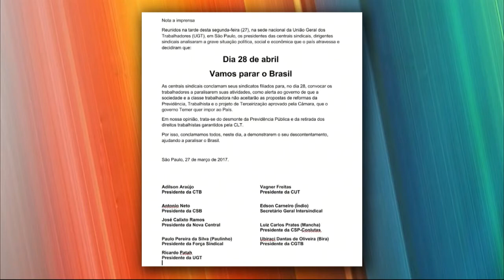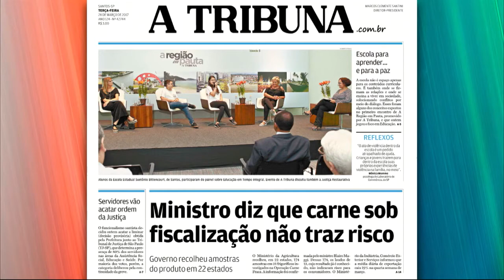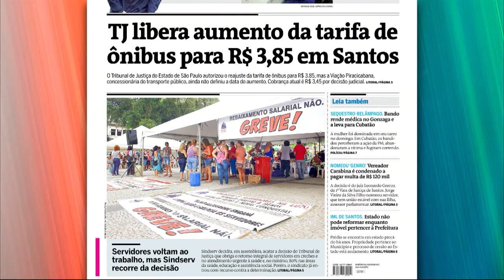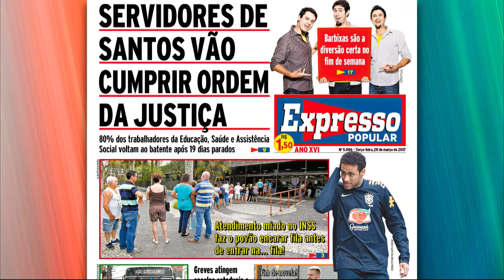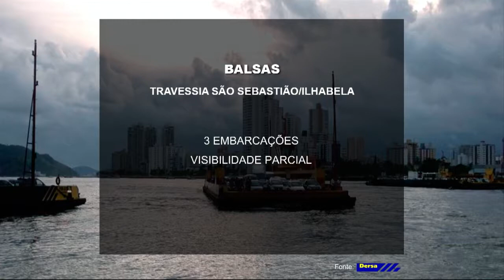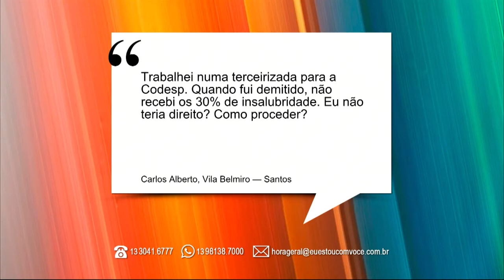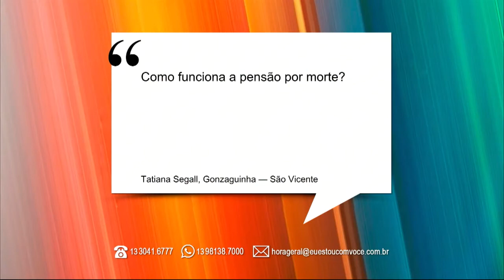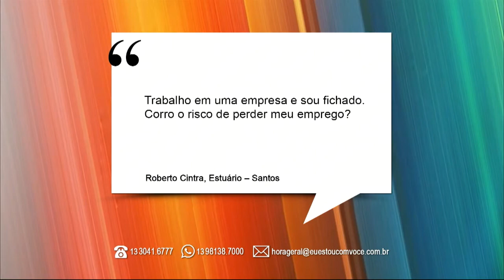Hora Geral - 28 de Março de 2017